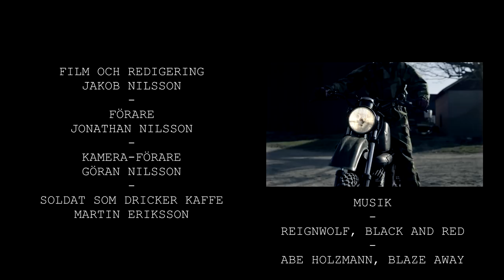Mc-ordonnans | Despatch rider | FMCK Varberg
Hyllning till FMCK som firar 90 år i rikets tjänst 2019

En kortfilm av FMCK Varberg som skildrar utvecklingen av mc-ordonnansen. Se filmen "Far och flyg" för bakgrund till första delen av filmen.

Förare: Jonathan Nilsson
Kamera-förare: Göran Nilsson
Soldat som dricker kaffe: Martin Eriksson.